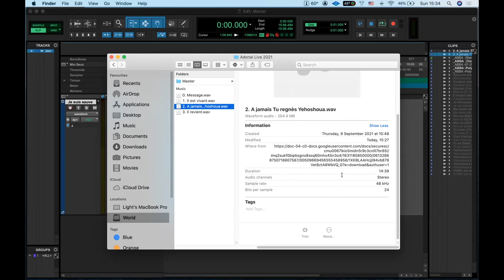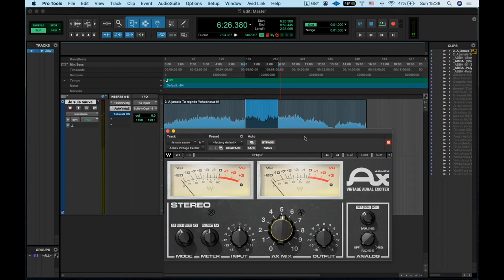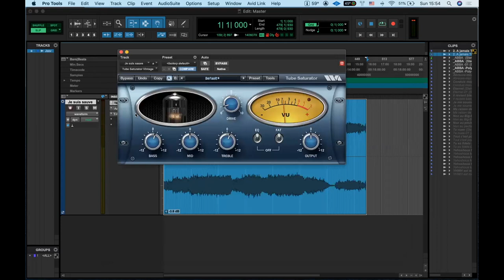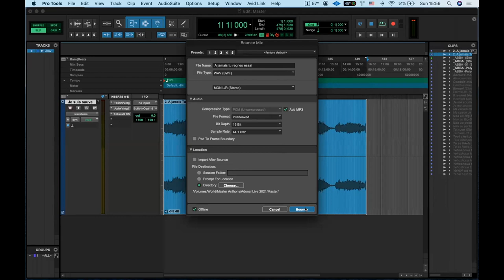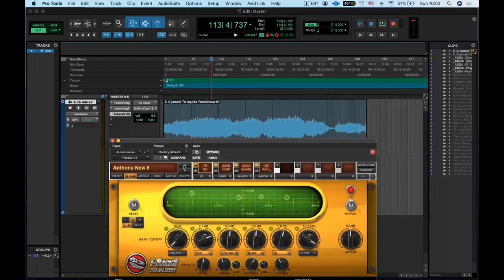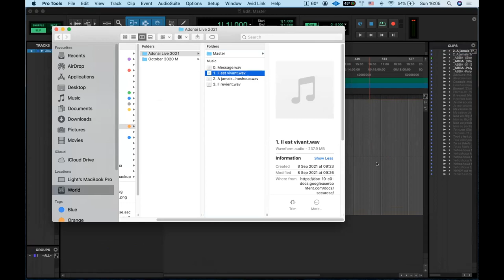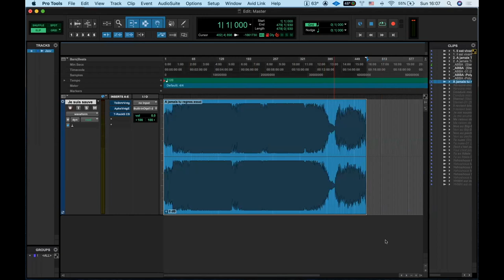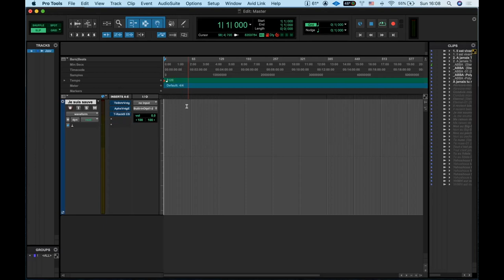Formation mix session 7 : Mastering